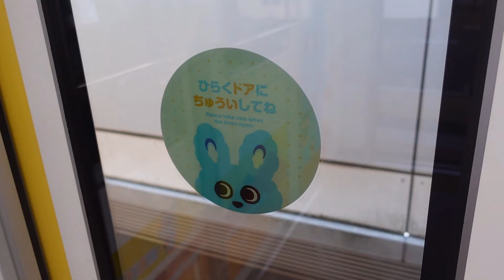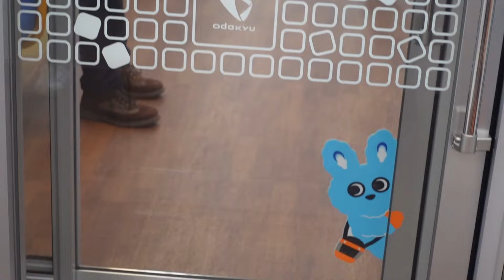【小田急5000形2代目もころん号が運行開始・車体全体ラッピング】3000形F-trainにおいて期間が短く終了になったケースがあったが、果たして?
小田急5000形2代目もころん号が6月4日より運行開始しました。初代のもころん号は前面のみラッピングでしたが、2代目もころん号は車体全体にラッピングされました。

小田急のラッピングにおいては2011年8月より運行した小田急F-trainが1年間をめどに運行される予定が、東京都から「ラッピングがほぼ全面に貼り付けられており、条例で車体の10%と規定されている割合を大きく逸脱し、東京都屋外広告物条例に抵触している」と指摘を受けたため、予定より早く同年9月30日をもってF-Trainの運行は打ち切ることになりました。

この件を踏まえて車体全体にラッピングされたもころん号に関しては問題ないのでしょうか?

・６月４日、生まれ変わった「もころん号」の運行を開始します

１ 運行開始日 ２０２４年６月４日（火）
リニューアル施工のため、現行「もころん号」の運行を５月３１日午前中に
終了する予定です
２ 使用車両 通勤車両「５０００形」 １編成（１０両）
３ 運転区間 小田急線全線（小田原線・江ノ島線・多摩線）
４ 概 要
⑴ 外 装
 従来の、運転台がある両先頭部のみへのラッピングから、１編成（１０両）全面ラッピングへと変更します
 従来のラッピング基調を引き継ぎ、１～５号車は夕空を、６～１０号車は朝の空をそれぞれイメージして、そのなかにさまざまなポーズの「もころん」をレイアウトします
 両先頭部のラッピングデザインも変更します
⑵ 内 装
 従来の、中吊りやドア横、荷棚上の広告スペースジャックに加え、以下
の車内エリアに「もころん」のイラストを配置します
 運転台の真後ろ（乗務員室と客室の間）
 「小田急の子育て応援車」（３号車）への貫通扉（２・４号車から３号車へ移動するための扉）
 「小田急の子育て応援車」（３号車）の 車いす・ベビーカースペース
⑶ その他
 従来から変わらず、両運転台には「もころん」のぬいぐるみを配置し、お子さまのお出かけを見守ります
 同様に、「小田急アプリ」を通じて、「もころん号」の走行位置を リアルタイムでご確認いただけます